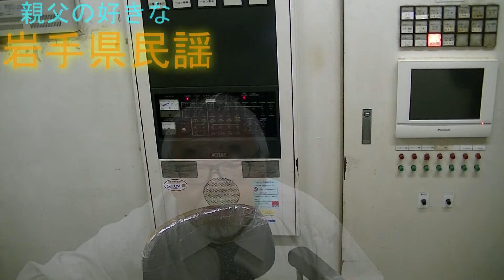親父の好きな秋田県民謡「南部牛追い唄」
むつかしい民謡です。全ての民謡がそうかもしれませんが。